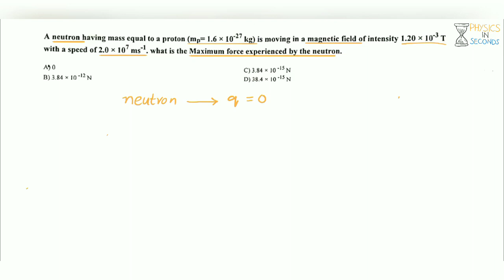MDCAT 2018 MCQ: Magnetic force on a neutron moving in a magnetic field